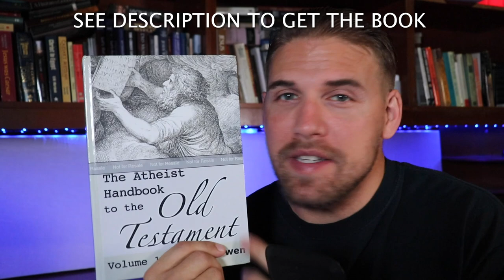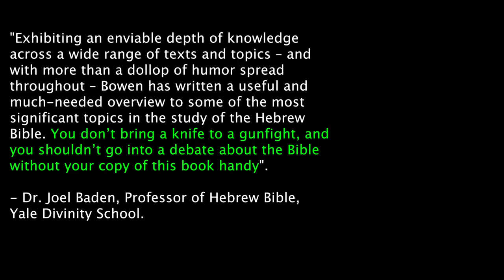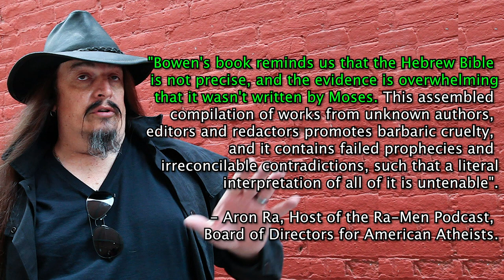The oldest writing in the world by a woman! Megan Lewis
Enheduanna (Sumerian: 𒂗𒃶𒌌𒀭𒈾, also transliterated as Enheduana, En-hedu-ana, or variants; fl. 23rd century BC) is the earliest known poet whose name has been recorded. She was the High Priestess of the goddess Inanna and the moon god Nanna (Sīn). She lived in the Sumerian city-state of Ur.

𒀭Support Digital Hammurabi!𒀭  @Digital Hammurabi

Books by Digital Hammurabi Press:👇👇👇💯

NEW!
The Atheist Handbook to the Old Testament
Joshua Bowen (2021)

Learn to Read Ancient Sumerian for the Absolute Beginner
Joshua Bowen & Megan Lewis (2020)

Learning to Pray in a Dead Language: Education and Invocation in Ancient Sumerian
Joshua Bowen (2020)

Did the Old Testament Endorse Slavery?